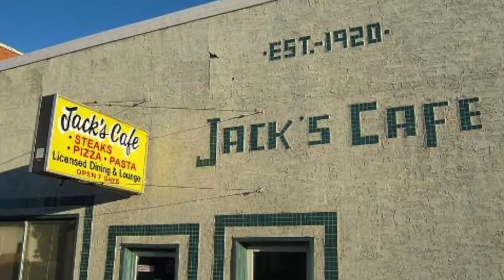Town of Eastend - Saskatchewan ChangeMaker!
In 2016, the Town of Eastend, Saskatchewan developed a Tourism & Rebranding campaign around the Theme "Discover a Sanctuary for all your senses... Discover Eastend, SK".

The new campaign  positioned Eastend as a must-see destination,, attracts visitors and generate revenue for local businesses.

The campaign has won several awards including the Saskatchewan Economic Develop Alliance (SEDA) "Marketing innovation Award Population Under 10,000"